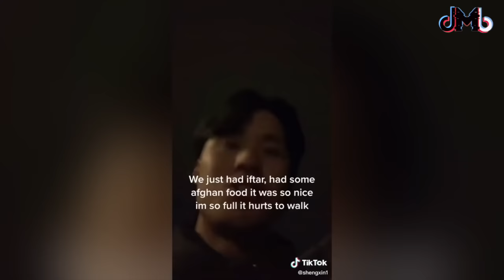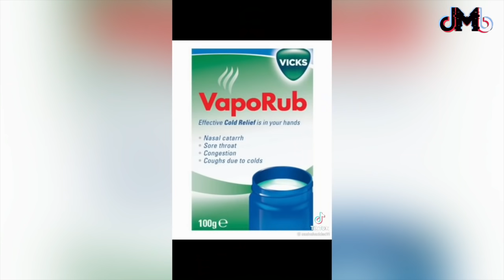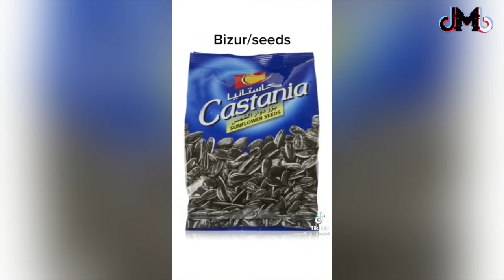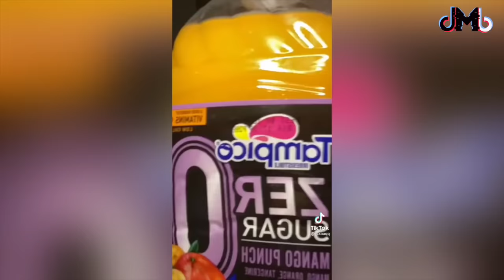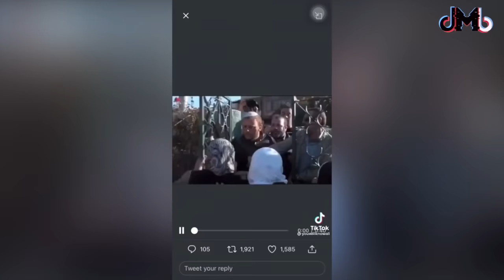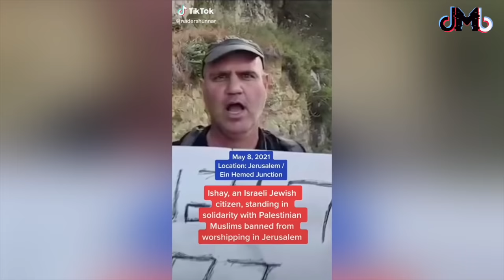Tik Toks that made my parents return my Eid money 🤣😂